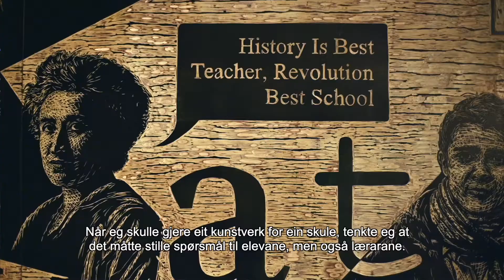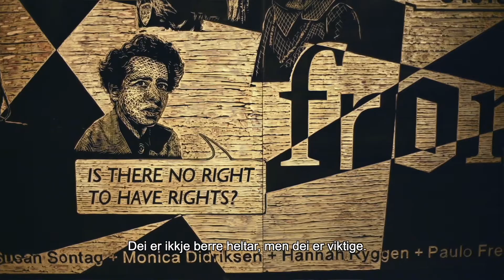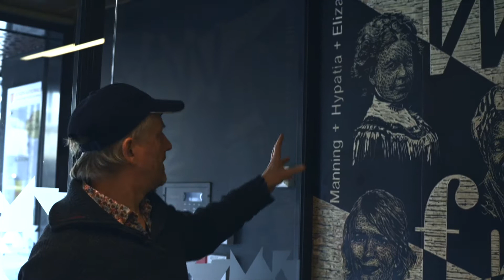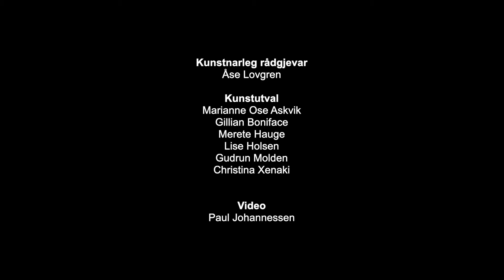Thomas Kilpper om "What we can learn from you, what you can learn from us".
Kunstnar Thomas Kipper snakkar om kunstverket "What we can learn from you, what you can learn from us" på Bergen Katedralskole.